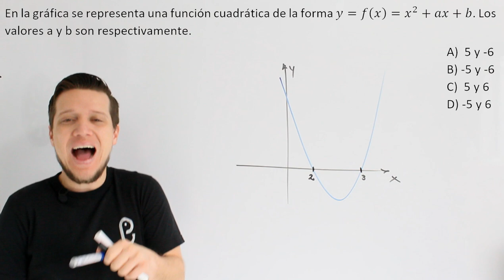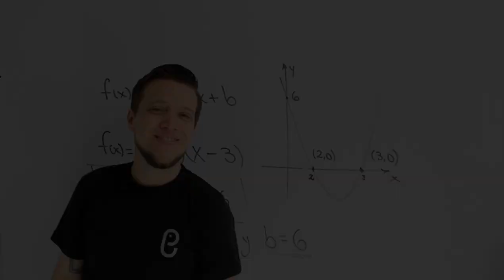🐘 Funciones - Ejercicio 27 🔥🚀